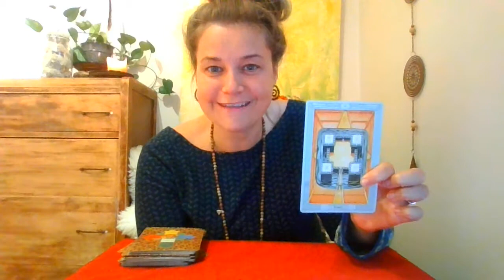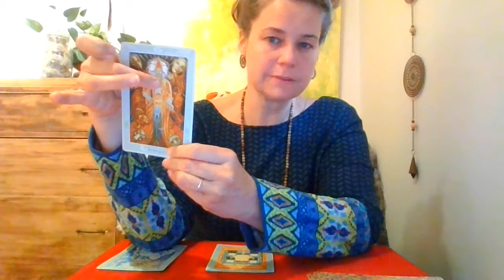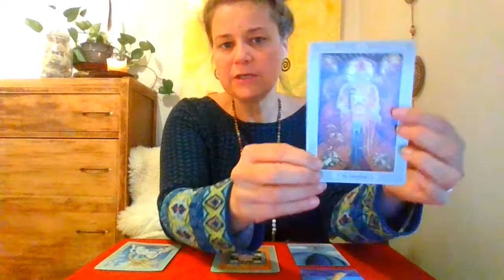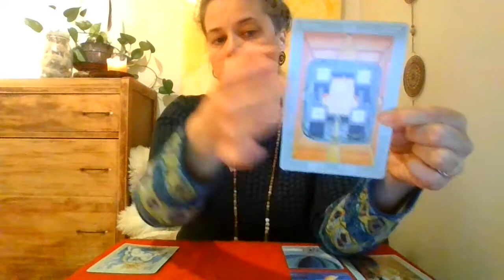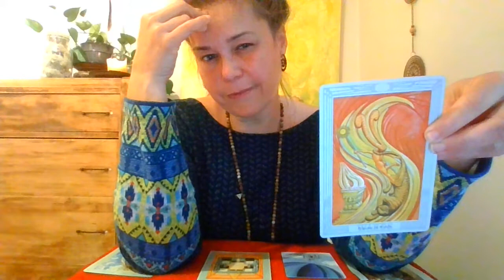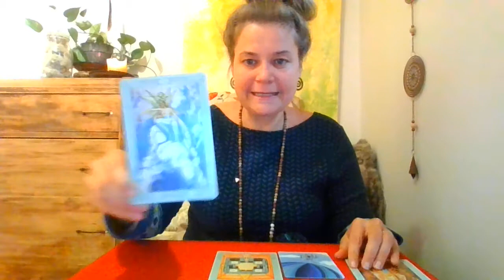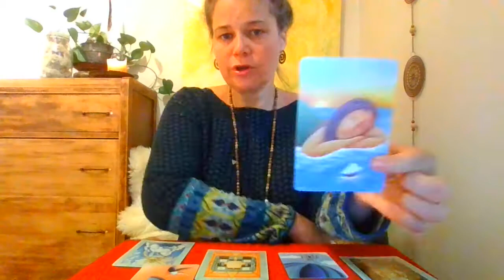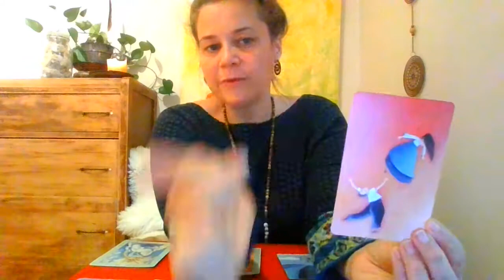NOUVELLE LUNE - 17 SEPTEMBRE 2020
Tirage avec le Tarot de Thot pour trouver ce qui est prêt à naître pour la nouvelle lune du 17 septembre 2020. La grande sagesse de l'enfant intérieur veut être mise dans la matière, dans la stabilité pour que la force du 4 de disque vous permette de naviguer dans le flot des eaux tumultueuses des émotions. Utilisez l'évaluation de votre plan mental pour voir ce qui provient de votre sage intérieur de ce qui ne doit pas être pris en considération au niveau mental.

tirage personnalisé disponible en ligne 60$/60 min.
français ou anglais